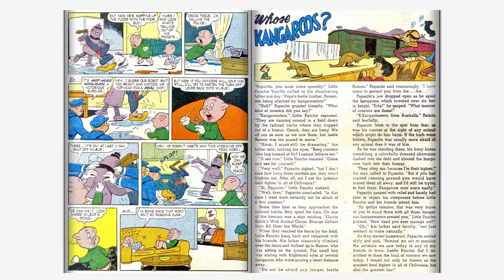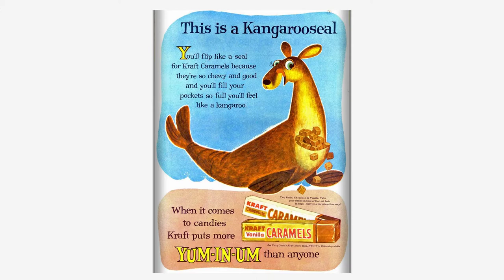Looney Tunes and Merrie Melodies Comics #222